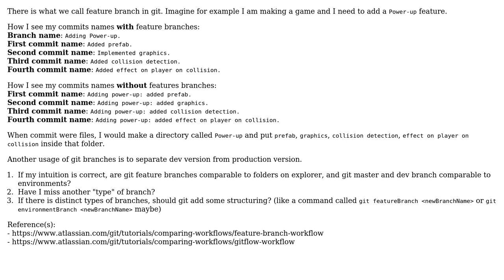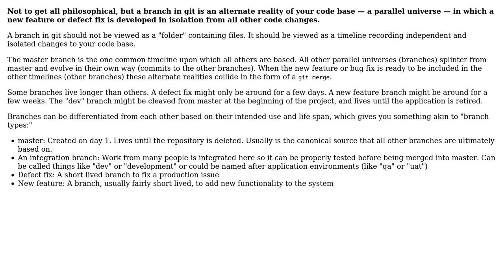Software Engineering: Do we have distinct type of branches?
With thanks & praise to God, and with thanks to the many people who have made this project possible! | Content (except music & images) licensed under CC BY-SA | Music | Images & others | With thanks to user Greg Burghardt user Ambroise Rabier and the Stack Exchange Network Trademarks are property of their respective owners. You are responsible for your own actions.